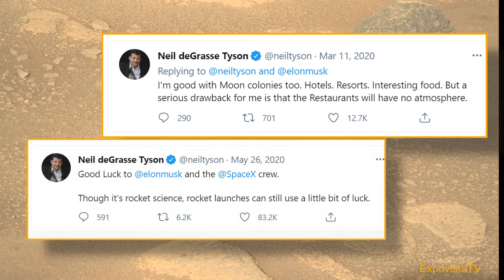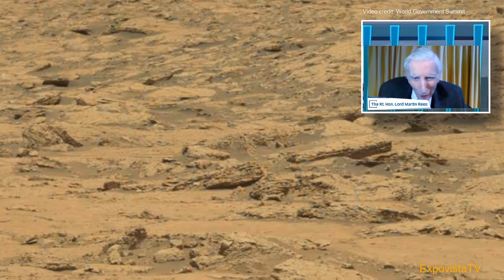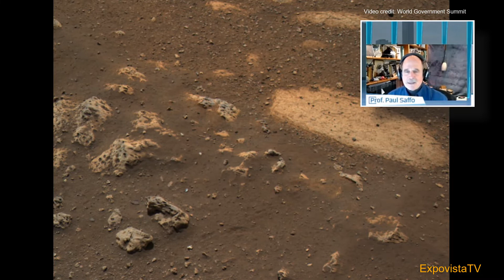DeGrasse And Friends.: Mars Is for Tourists and Adventurers. Not For Residents.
China lands its own rover on Mars, NASA’s Ingenuity helicopter is successfully flying over Mars surface, Elon Musk and SpaceX successfully completed launch and landing of the Starship. Mars seems closer than ever.  But for renown cosmologists like Neil DeGrasse Tyson, Martin Rees and futurist Paul Saffo, living on the red planet will not be an option. The focus should remain on exploration and adventure. The three personalities spoke online at an event for government leaders in March 2021. here is the summary of their views.